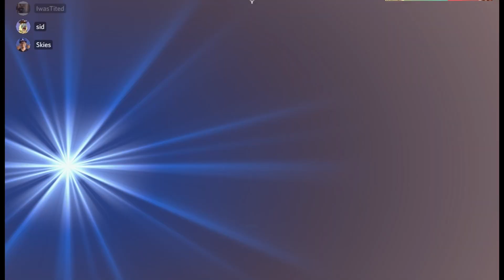Valorant, But a wheel tells us what to do.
Hey there fellow humans, Happy New Year.
Welcome back to a new Valorant video where a wheel tells us what to do.